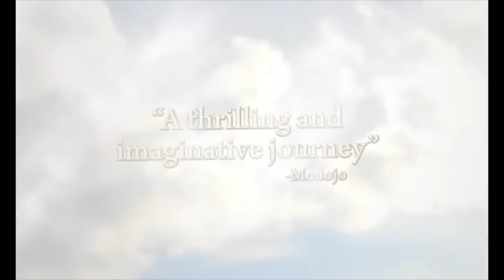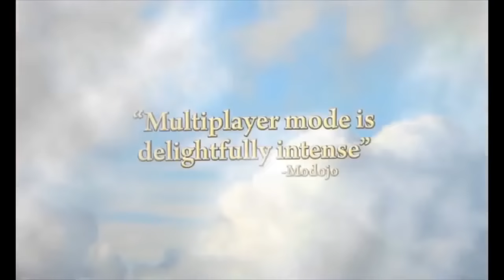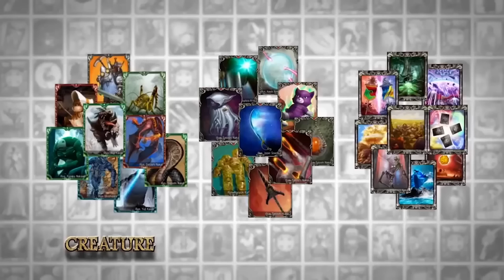11 MORE Must OWN 3DS Games to Pickup BEFORE The eShop CLOSES!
The Nintendo 3DS has a shocking amount of quality games that are both exclusive to the console but also some that are eShop exclusives. Here are over 12 MORE games to pickup before the eShop closes FOREVER.

Games in today's video:
Lord of Magna: Maiden Heaven
Kid Icarus Uprising
Stella Glow
Yo-Kai Watch
Yo-Kai Watch 2 (Bony Spirits, Fleshy Souls, Psychic Spectors)
Yo-Kai Watch 3
Moco Moco Friends
Little Battlers eXperience (LBX)
Code Name S.T.E.A.M.
Legend of Legacy
Culdcept Revolt